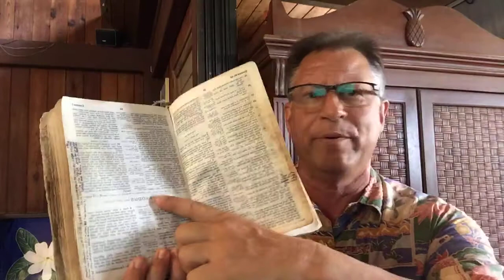By faith-Joseph mentions Israel’s Exodus when he’s dying.😇 Hebrews 11 cont. Words of Aloha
of Baan Emanuel with Ron Miller in Thailand,